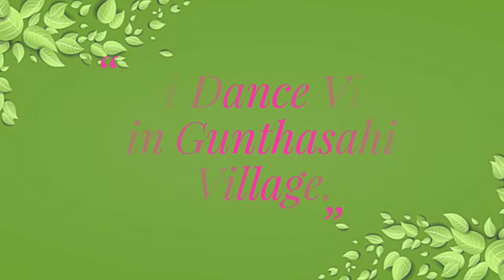ଡ୍ୟାନ୍ସ~ନାରାୟଣ ମଧୁସୂଦନ ।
Murali Music Video Presents,